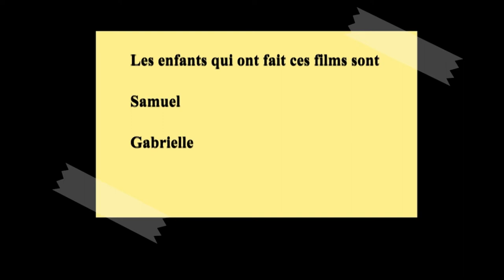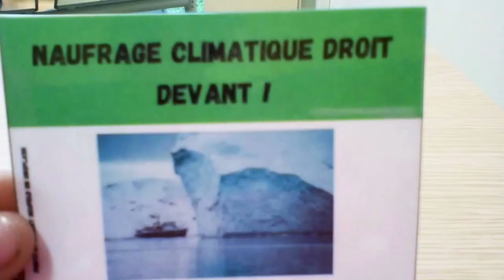Numérique et Environnement : messages en Stop-Motion du 26 Octobre 2022, Le Vaisseau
Réalisations du 26 Octobre 2022

La thématique de la saison 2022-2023 du Vaisseau est « l’engagement ». L’animation proposée par Graines2Tech les journées des 25 au 28 Octobre 2022 s’inscrit dans ce thème sous l’angle de sa relation avec le numérique, avec le double objectif pédagogique suivant :
• Sensibiliser à l’idée de limiter l’impact du numérique sur l’environnement
• Sensibiliser à l’idée d’utiliser le numérique pour limiter les impacts des activités humaines sur l’environnement

Au cours d'une journée ponctuée par des jeux avec des cartes pour sensibiliser sur ces sujets, une dizaine de jeunes entre 6 et 12 ans ont pu créer en stop-motion de petites vidéos porteuses d’un message pour réduire son impact sur l’environnement : ils ont utilisé la technique de stop-motion avec des objets variés et des tablettes, puis ont réalisé un montage sur ordinateur de la vidéo créée, avec des images, bruitages, musiques et textes, afin de faire passer un message lié à l’impact humain sur l’environnement.

MERCI ! Au Vaisseau de nous avoir accueillis